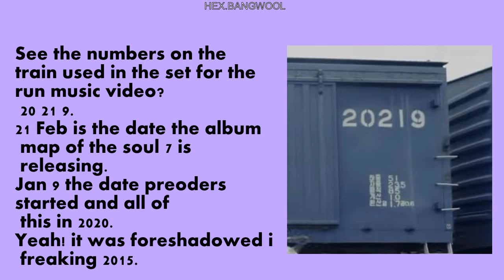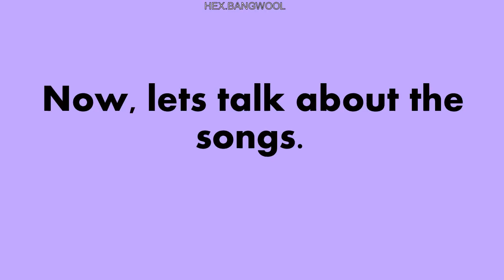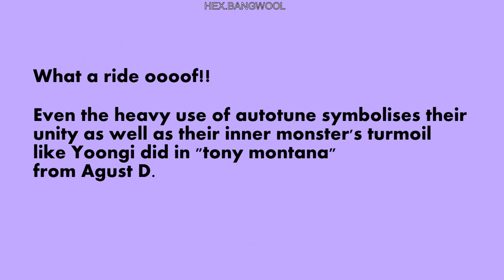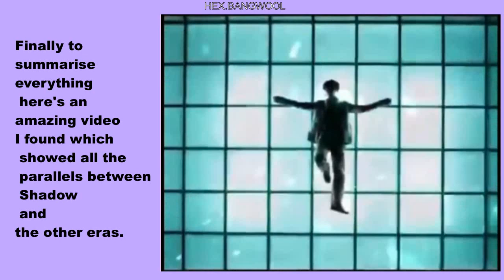BTS Foreshadowing Map Of The Soul 7 over the years + Black Swan analysis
BigHit planned everything in the 17th century right??
here's a little look at the hints dropped and somethings you probably missed in the black swan song.